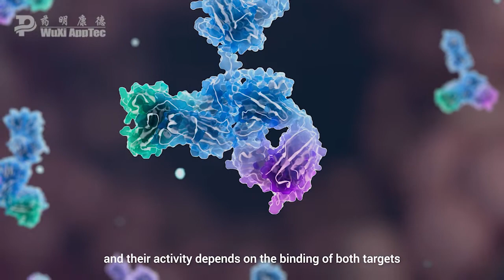How Does It Work? | Bispecific Antibodies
Antibodies are a weapon used by the immune system to recognize & neutralize foreign material in the body. This week, we're delving deeper into Bispecific Antibodies to answer the question "How Does It Work?"